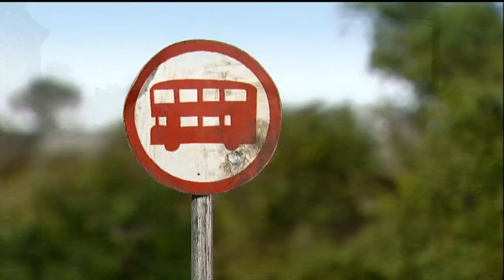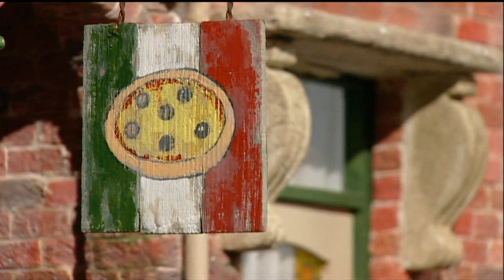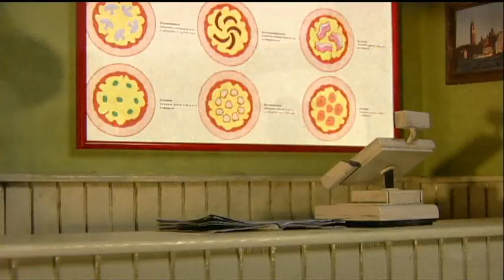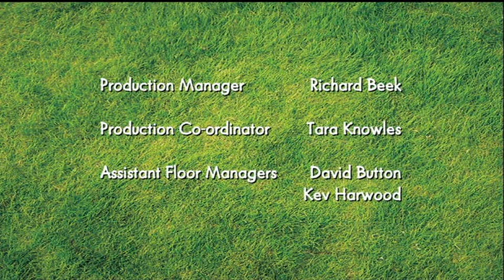Shaun The Sheep S01E08 Take Away